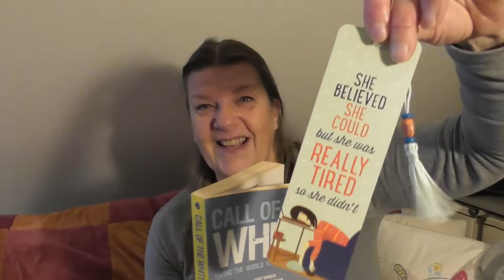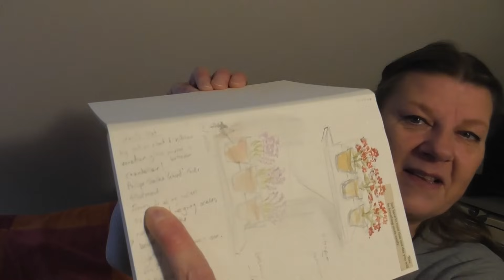On the Sofa: My 20 year old wish list!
Oops, this was supposed to be a shorter one...but I got chatting! All sorts today: cleaning, sorting, finances. a few more gifts...and. a 20 year old wish list that I uncovered thanks to a gift this Christmas. I even managed to make a couple of the wishes come true. And an old photo from my acting days.